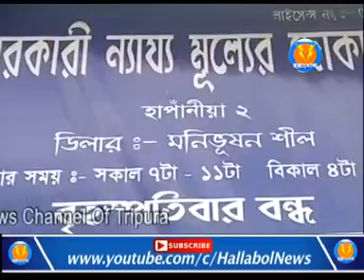শুক্রবার থেকে রাজ্যের রেশন গুলি থেকে চিনি সরবরাহ শুরু হয়েছে